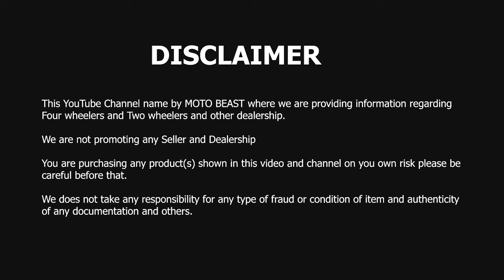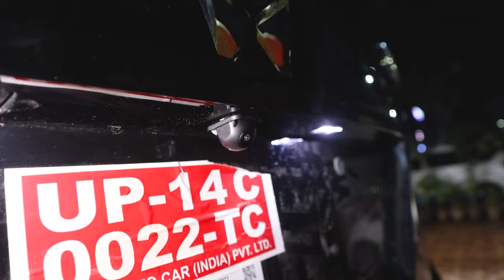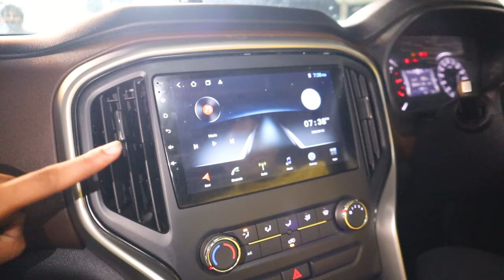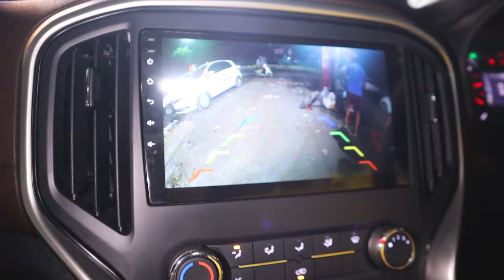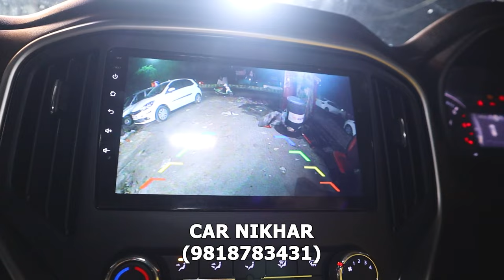SCORPIO N MODIFIED BASE TO TOP✅ SCORPIO N GENUINE PRODUCT INBUILD💯 MODIFICATION SCORPIO N 2024✅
Shop Name:- CAR NIKHAR

Address:- Plot No.26 , Shop No. 1 ,Jindal Market Sahibabad, Gaziabad, U.P.